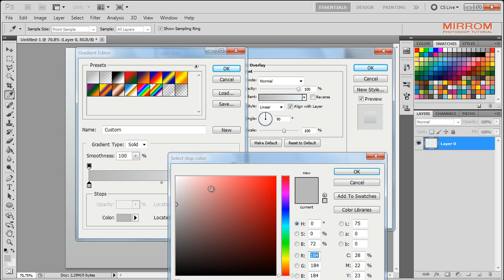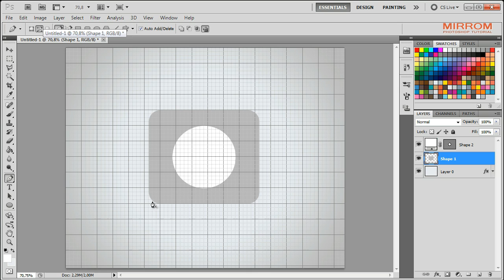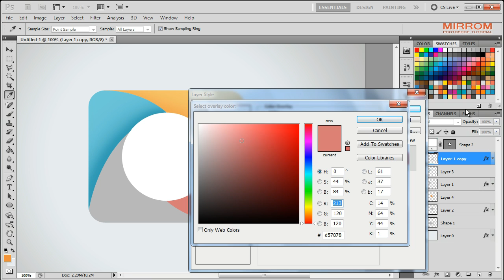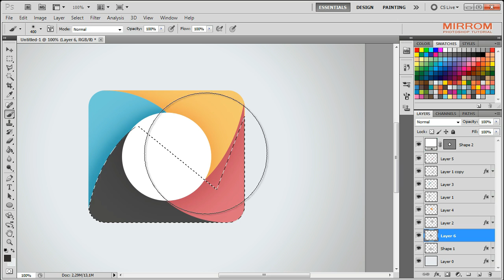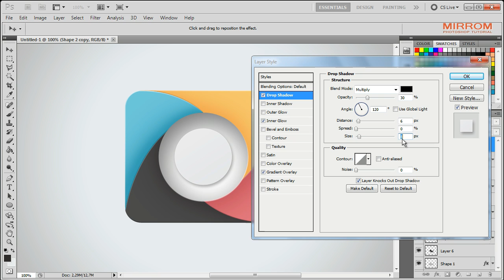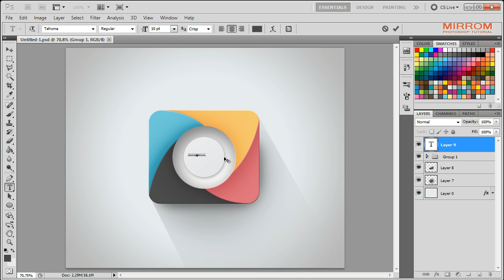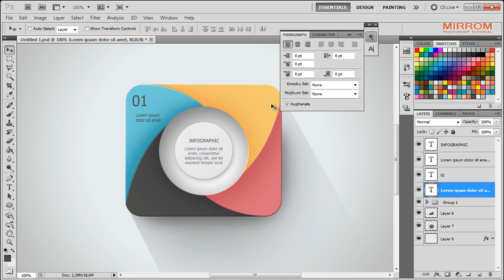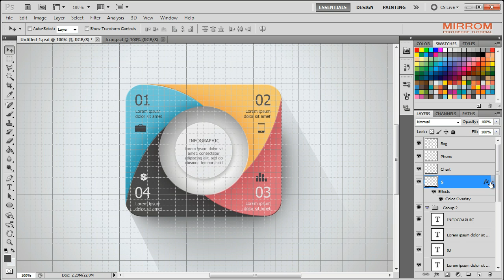Photoshop Tutorial Graphic Design Rounded Circle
In this tutorial I will show it to you create graphic design colorful rounded circle in Photoshop.